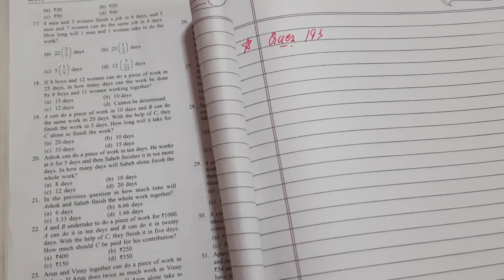Time And Work| Questions 19-21| LOD 1|Chapter 9| Quantitative Aptitude| CAT| Arun Sharma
19. A can do a piece of work in 10 days and B can do the same work in 20 days. With the help of C, they finish the work in 5 days. How long will it take for Calone to finish the work?

20. Ashok can do a piece of work in ten days. He works at it for 5 days and then Saheb finishes it in ten more days. In how many days will Saheb alone finish the whole work?

21. In the previous question in how much time will Ashok and Saheb finish the whole work together?

(b) 6.66 days

(d) 1.66 days